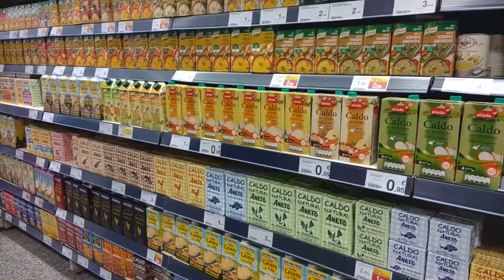CÓMO HACER TORREZNOS CRUJIENTES | COCINA FÁCIL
Esta semana os traemos un aperitivo muy famoso en nuestro país, pero con una elaboración mucho más sencilla y limpia.

Ingredientes:

- Torreznos con o sin adobo.
- Un poquito de sal.